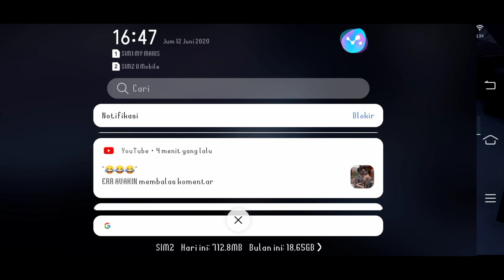DRAGONRAJA # GAMEPLAY|COBAIN DEH DRAGON RAJA YANG KEREN !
Hallo gaesssss...
Selamat datang d channel eci Avakin yaa..
Kali ini aku tu mau perkenalkan satu gameplay baru yang lagi trend nih namanya Dragon Raja.
Keren loh grafiknya! Ini aku baru coba juga sih hehe..itung2 berbagi apa aja sih isi game ini gitukan..